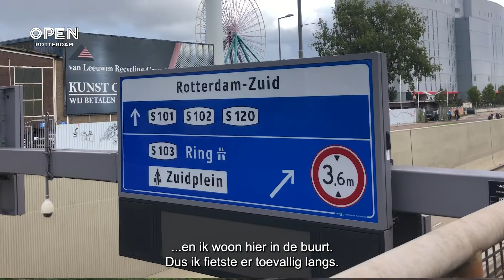Deelnemer Auke van de Kunstprijs Charlois ontdekt dat zijn werk is gestolen | KUNST & CULTUUR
Tientallen werken van Rotterdamse kunstenaars hangen momenteel langs het fietspad aan de Doklaan in Charlois. Eén werk is zo geliefd, dat het door een voorbijganger is meegenomen.